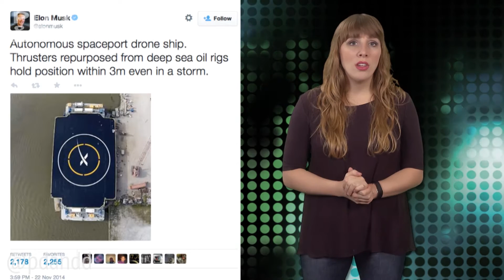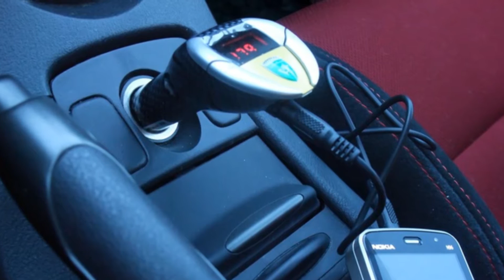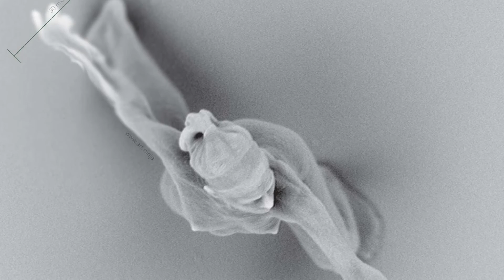Engineering Newswire 118: Musk Unveils Autonomous Spaceport Drone Ship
Today on Engineering Newswire, we’re bringing sports car sounds to the minivan, landing drones on an autonomous spaceport ship, and sculpting the world’s smallest human … in the nude.

Musk’s Autonomous Spaceport Drone Ship

Elon Musk as revealed an image of what he calls an autonomous spaceport drone ship. SpaceX has released no official statement on the ship, but musk continued tweeting, explaining that the vehicle will allow for refuel and rocket fly back in the future.

We also know that the ship’s thrusters are repurposed from deep sea oil rigs, the base is 300 feet by 100 feet, and wings extend the width to 170 feet, and it is able to hold its position within 3 meters, even during inclement weather. Later tweets also reveal the testing of hypersonic grid fins on the Falcon 9 rocket in an x-wing configuration.

Thread the Needle with Nudes

Artist Jonty Hurwitz set out to examine the concept of scale and as with many sculptors, the project started with an inspiration. After 10 months, and with a crew of 15 people, Hurwitz has created the smallest human forms in history. Seven nano sculptures of muse Yifat Davidoff, each about 80 x 100 x 20 microns in size.

Hurwitz then hunted for someone for the fab and imaging and found researchers at the Institute of Microstructure Technology at the Karlsruhe Institute of Technology who created the figures using two-photon absorption. After KIT figured it out, they sent Hurwitz his work.

Bringing Sports Car Sounds to Your Minivan

The SoundRacer plugs into your car’s cigarette lighter and reads the revs of your car’s engine through the alternator, before outputting a different engine noise through your car radio. The sound even adjusts to speed, acceleration and shifting.

Currently raising funds on Kickstarter, the newest device, the Soundracer VX, will have 4 sports cars engine sounds, Harley and Japanese sports bike sounds, and an additional MicroSD card slot for customization. Backers will need to dish out about $66, and if everything goes as planned, you can expect your new device around May.